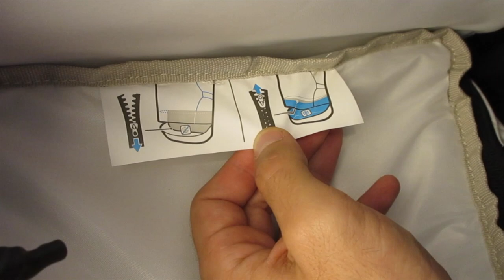Zaino NH Arpenaz 500 Trekking Picnic Università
👉🏻 Zaino picnic refrigerato

👉🏻 Porta vivande riscaldabile